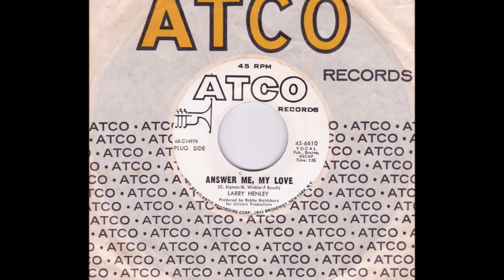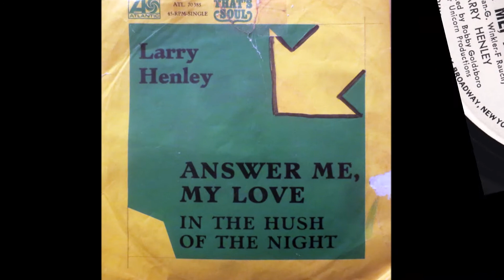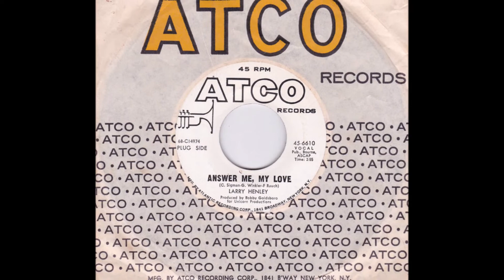Larry Henley - Answer Me, My Love 1968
Larry Henley – Answer Me My Love / In The Hush Of The Night
Label: ATCO Records – 45-6610
Format: Vinyl, 7", 45 RPM, PL
Country: US
Released: 1968